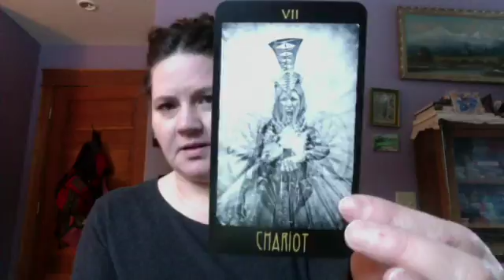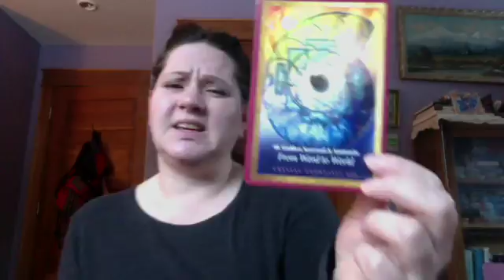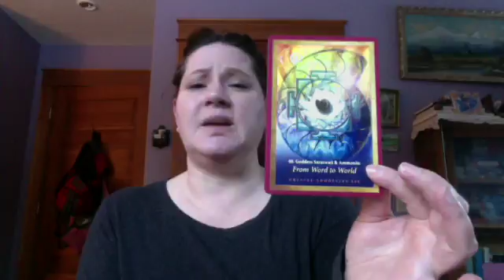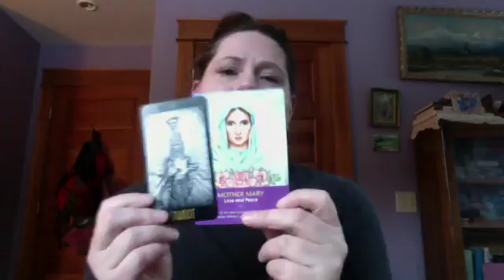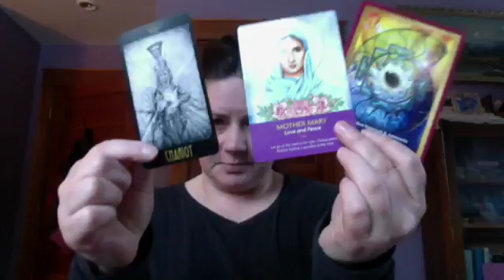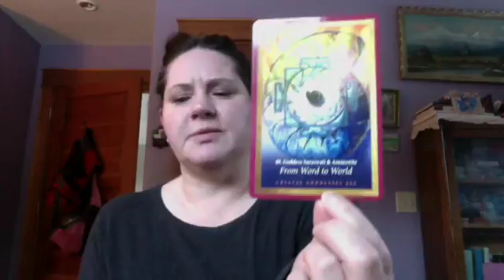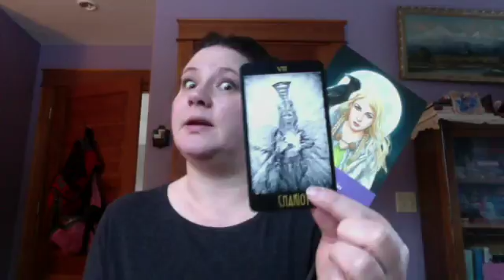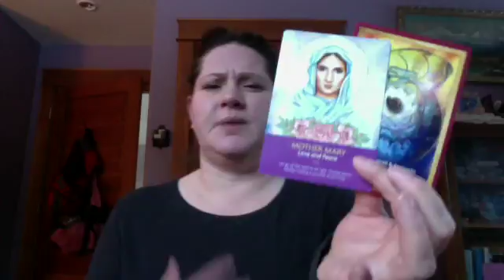New Moon December 2016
This video is about New Moon December 2016